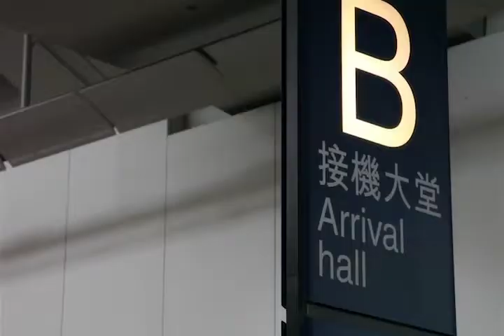We Went To China - OFFICIAL CLIP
Damon Dash travels In search of creative minds in Hong Kong, Beijing, and Shanghai.